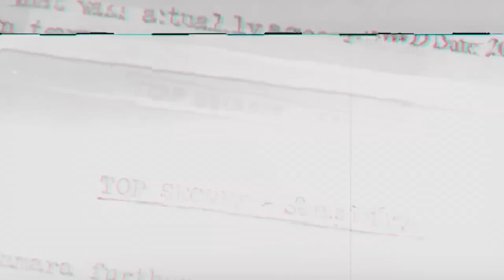The Empire Files with Abby Martin. Watch now on TeleSUR English.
The Empire Files is a weekly, documentary-style investigative report airing from on Friday September 4, 2015 on teleSUR English, hosted by no holds barred journalist Abby Martin. The show will put an incisive lens on power, injustice and wars being waged on human rights and civil liberties in the United States and across the globe.